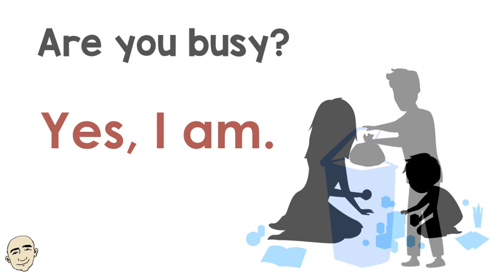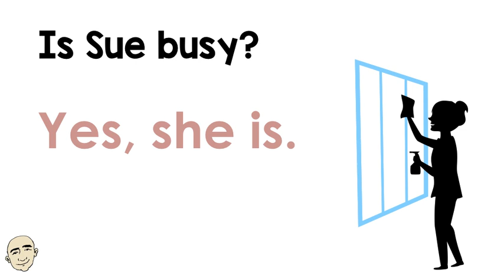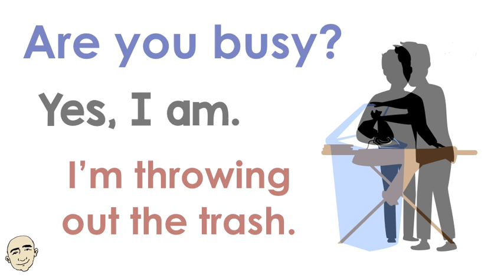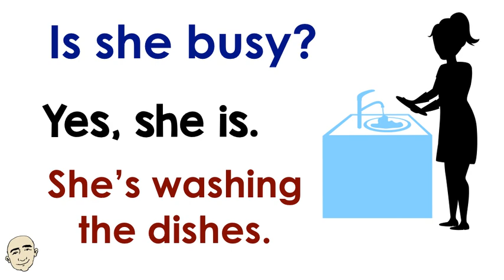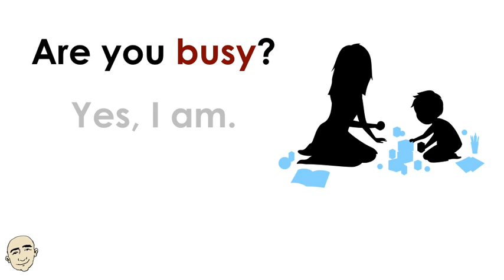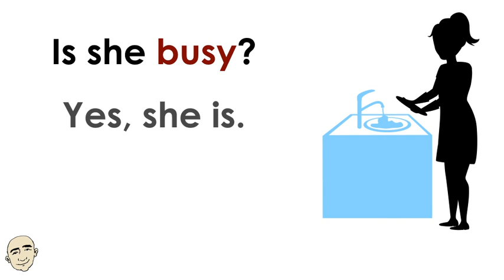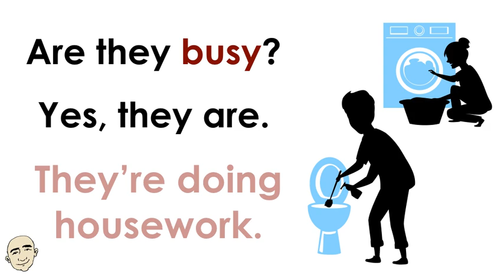Yes and No Questions with Short Answers (housework) | Mark Kulek - ESL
Yes and No Questions with Short Answers for housework (everyday actions).  Are you busy? - short answers (Yes, I am / Yes, he is. / Yes, she is). English for Beginners. Learn yes and no questions / short answers (yes, I am / yes, she is / yes, he is). Each conversation is illustrated and color coded for better understanding. This is an interactive listening and speaking video. Please listen and then repeat after Mark. Have fun learning English and speak English now.

English in use:
Are you busy? Yes, I am.
Is he busy? Yes, he is.
Is she busy? Yes, she is.
Is Sue busy? Yes, she is.
Is Joe busy? Yes, he is.
Are they busy? Yes, they are.
I'm playing with the baby.
I'm throwing out the trash.
He's ironing.
She's washing the dishes.
She's washing the windows.
He's fixing dinner.
They're grocery shopping.
They're doing housework.